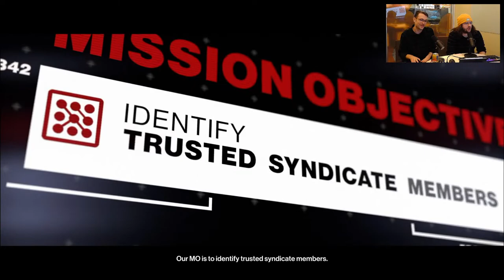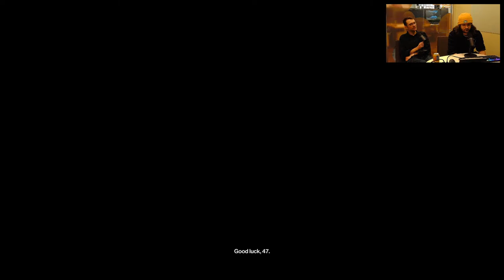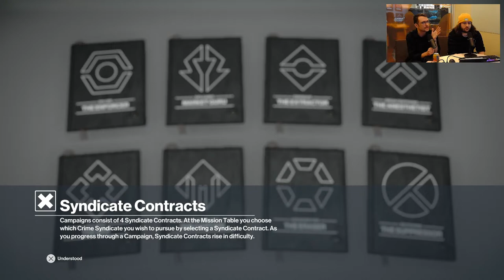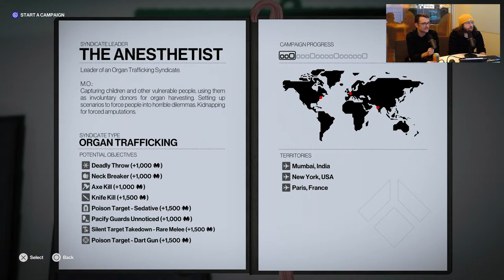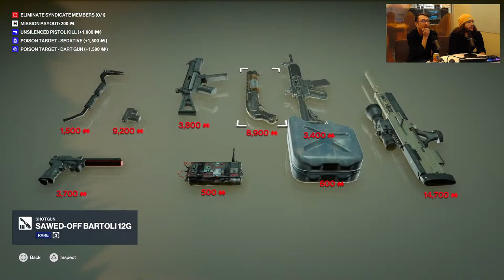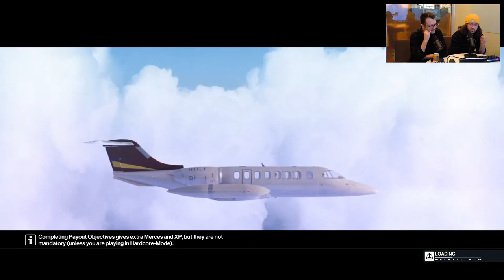Hitman Is Now a RogueLite! | Hitman Freelancer Livestream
Jake and Jean-Luc explore Hitman Freelancer, a new free mode that completely changes Hitman into a roguelite.